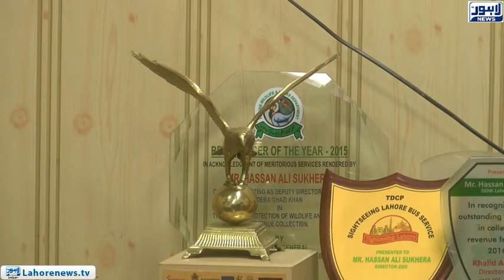Annual performance report of Lahore Zoo 2018 released